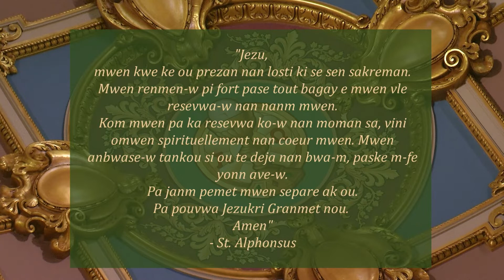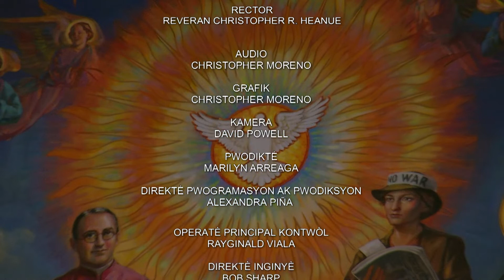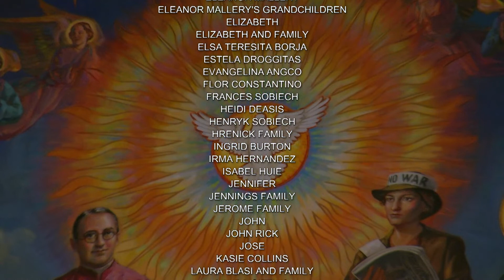Creole Mass 7 18 22